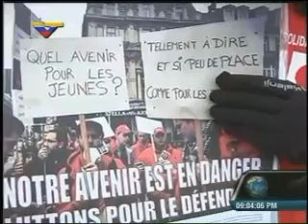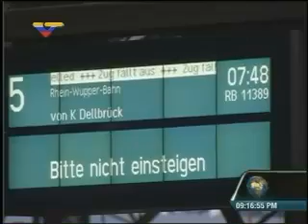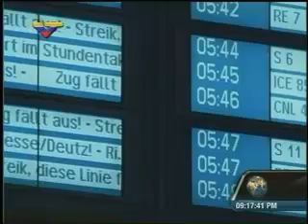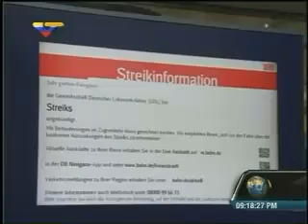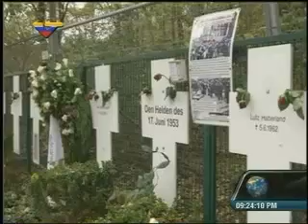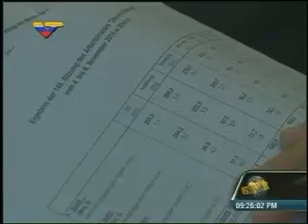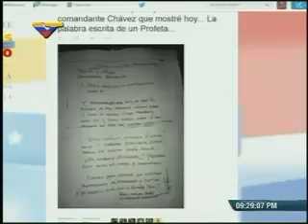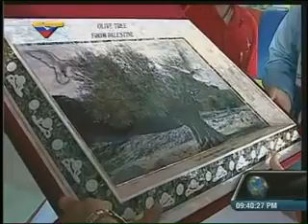Dossier con Walter Martínez 061114